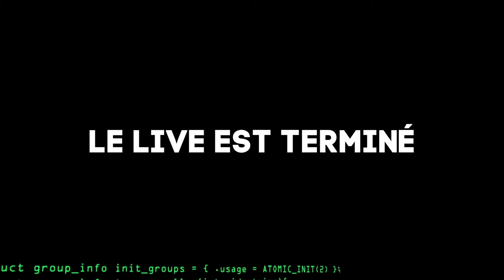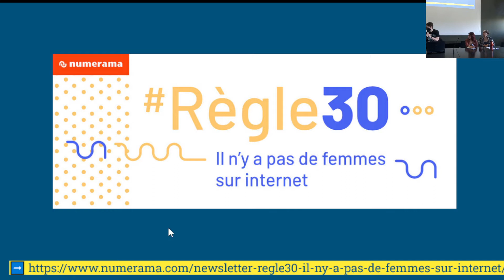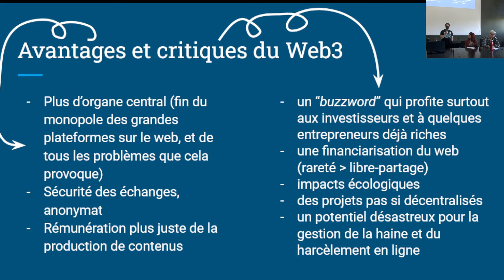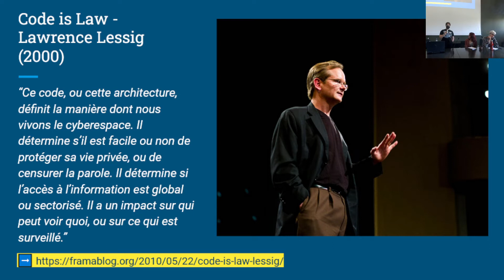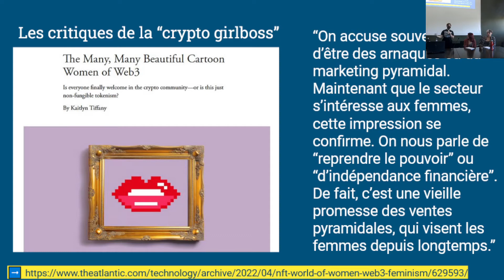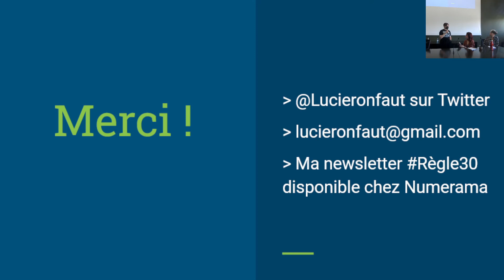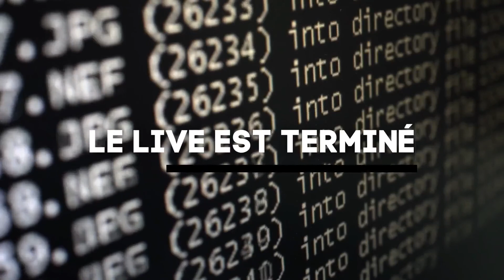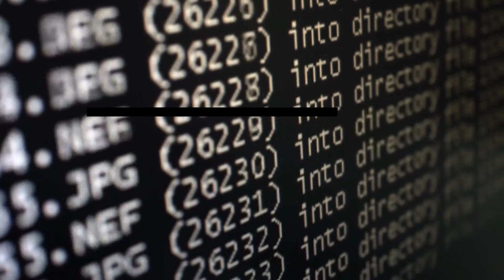Masterclasse 04/05/22 [1/3]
Lucie Ronfaut, Genre et technologie